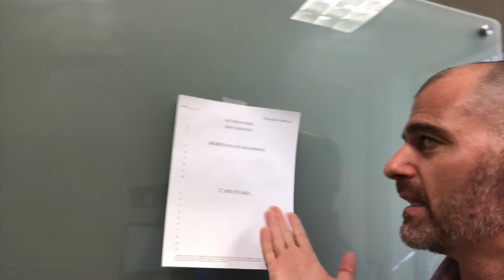Simple form for efficiently make every day count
Here’s a freebie for the realtor or the super busy to assure you do the most important thing first. Beware your email inbox!!! 👎🏼👎🏼🙀😿. It’s an ever present trap to get sucked into OTHER PEOPLES PRIORITIES! This form will help you do YOUR 🎊FIRST 🎉PRIORITIES ☝️first! ❤️🎉💥